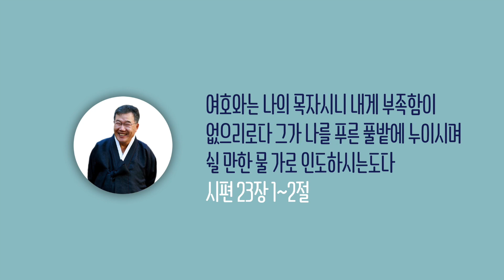[날마다 기막힌 새벽 #719] 속이는 말로 모은 재물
속이는 말로 모은 재물

본문말씀 잠언 21장 6절

6. 속이는 말로 재물을 모으는 것은
    죽음을 구하는 것이라 곧 불려다니는 안개니라